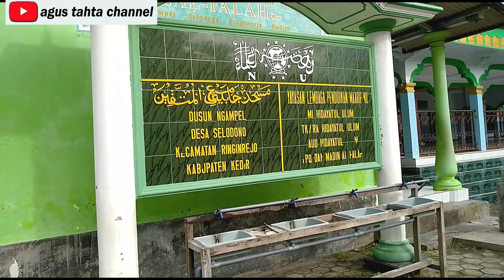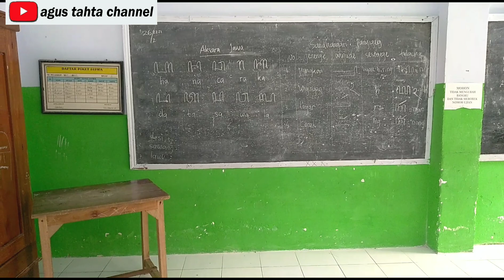1 Maret 2021 || Vloq Poto Kampung #1 || Keseruan Hari Ini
job lagi motret buat ijasah anak sekolah...seru dan rame gaes